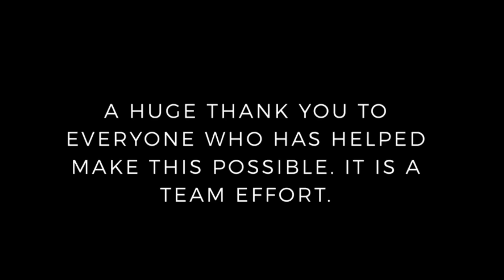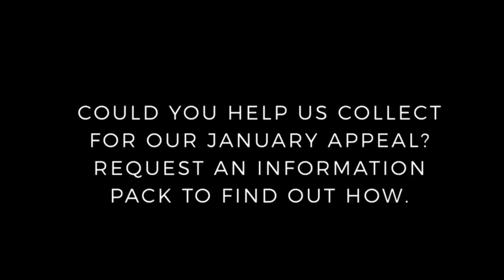Delivery Day & Containers On The Way To Syria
AMAZING DAY TODAY! We had deliveries all over the country of essential aid collected by churches, individuals, schools and community groups across the country. We will have enough to load a fantastic FIVE 40’ CONTAINERS OF AID FOR SYRIA!

Thank you so much to everyone who has helped in any way. None of this is possible without you!

Love

Samara